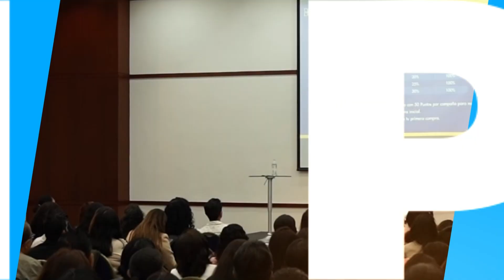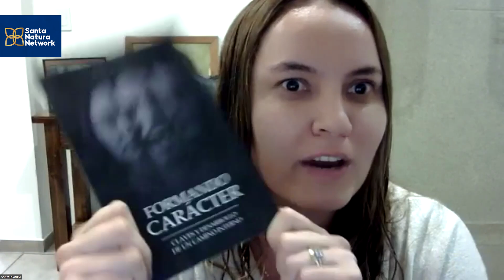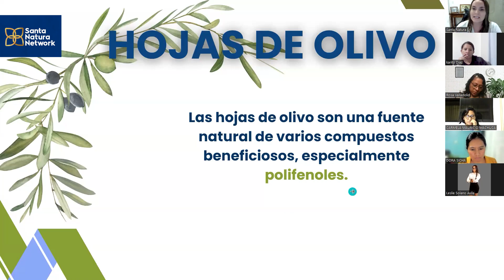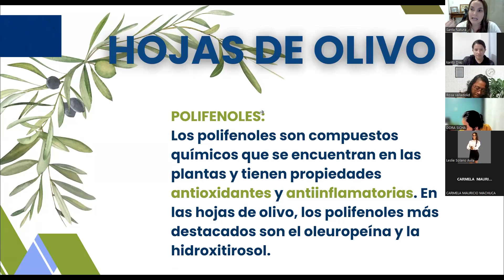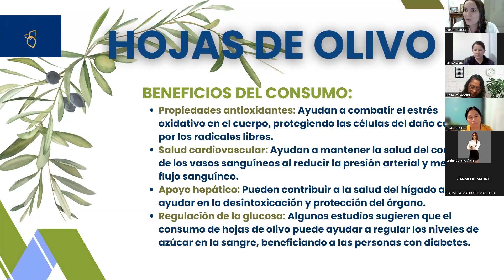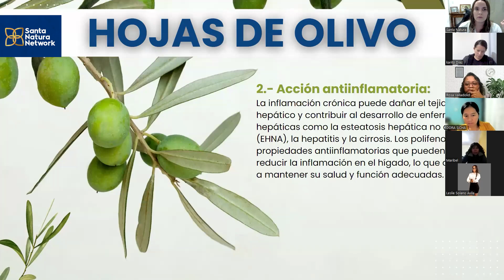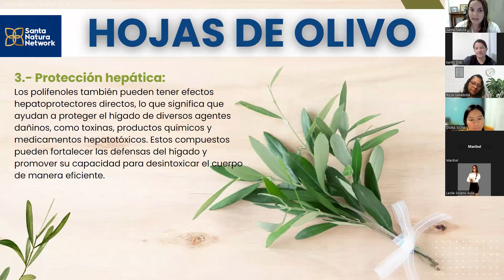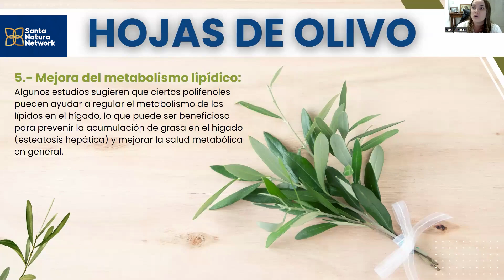HOJAS DE OLIVO DE SANTA NATURA Con Dalu Deustua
Capacitación completa de Hojas de Olivo con la doctora Dalu Deustua